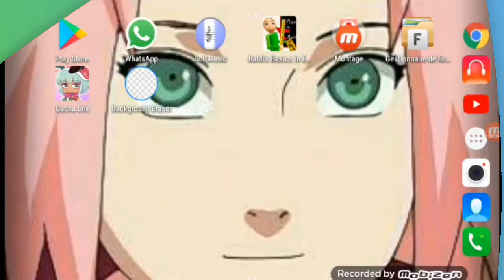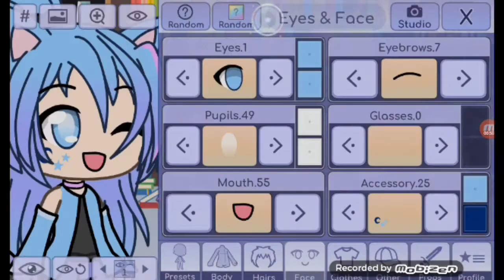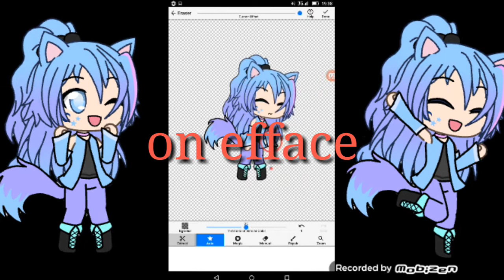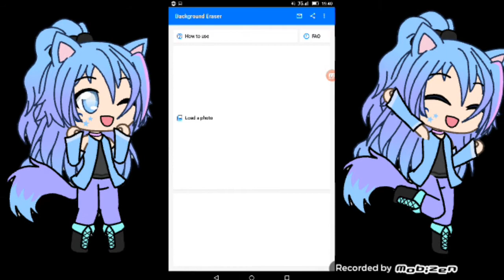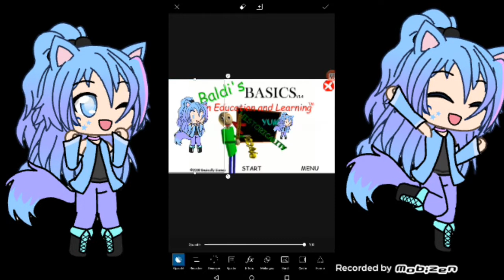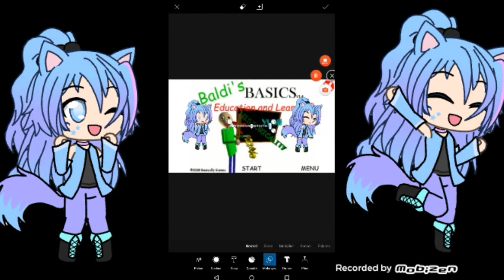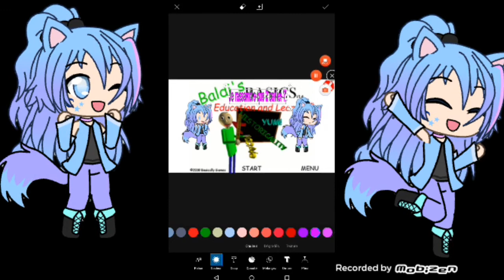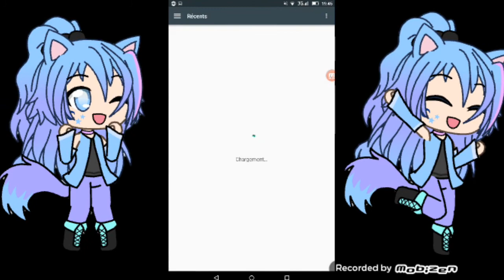Comment cree sa propre miniature Gacha life